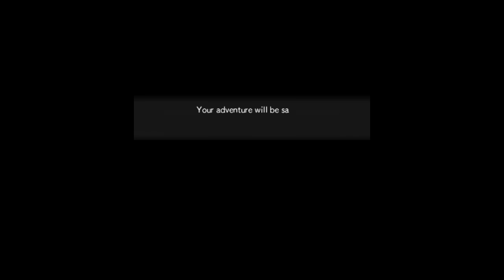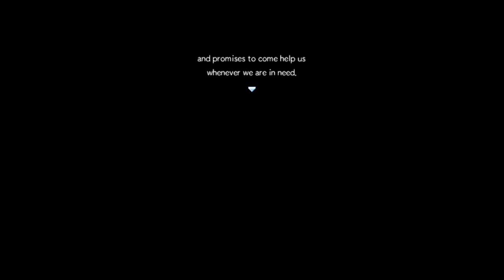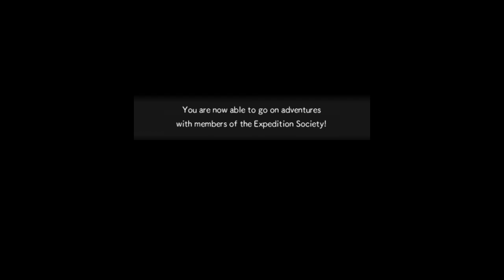Without Her I'm Incomplete - Pokémon Super Mystery Dungeon Blind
It is time for us to finish searching for Scarlet in Super Mystery Dungeon.

Cause without her, we are incomplete.

This could actually be the final episode of Super. Means I should do my thingie.

Gosh what a ride this has been. Honestly, both Super and Gates have a little bit of a reputation in the community. Sometimes I feel like the community only sees Explorers of Sky and pretends the other games in the series don't exist.

But man, From Rescue to Super, what a journey this has been. Such incredible improvement. The sheer scope and scale of this game compared to the Rescue games can't be denied by anyone whose eyes are not completely immersed in nostalgia glass.

I will remember the journey of Fin and Scarlet forever. And I hope that they will be happy together, since they both absolutely deserve it now.

Next? Replay of Explorers of Sky. Afterwards? Possibly Gates to Infinity. Who even knows.

Please, play this game. Spread the word around.

Current Team:
Riolu - Fin
Mew

Part 16!

If anyone has any tips or tricks, I would totally love to see them!